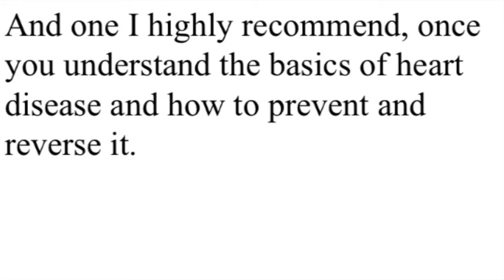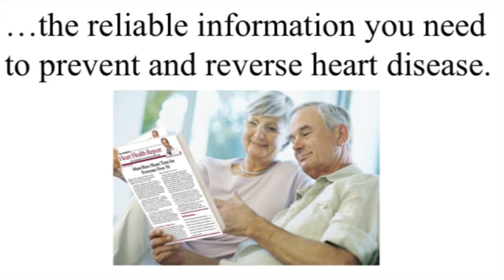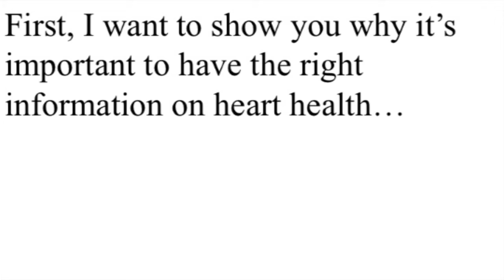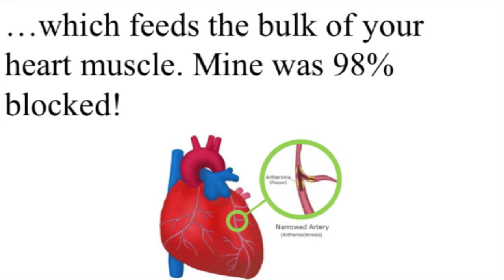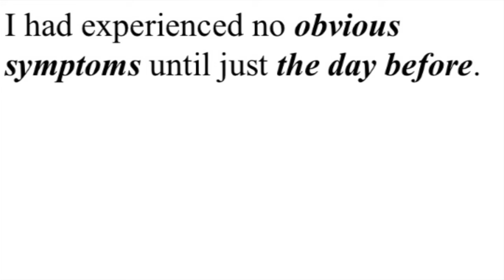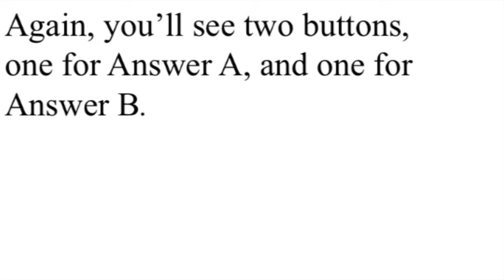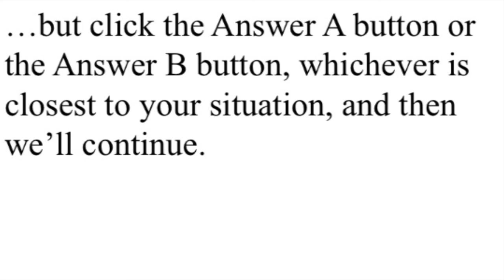Crandall Interactive Q1 B r1